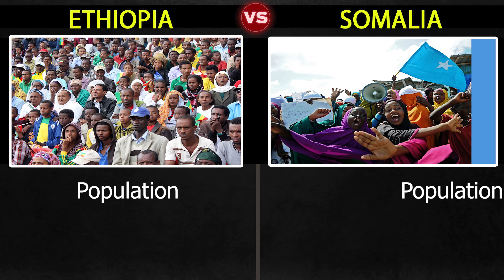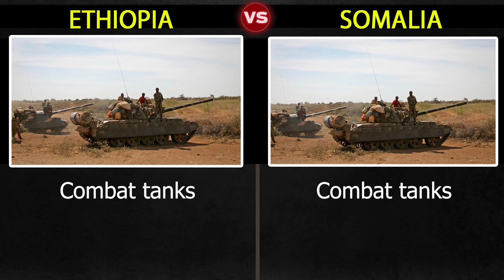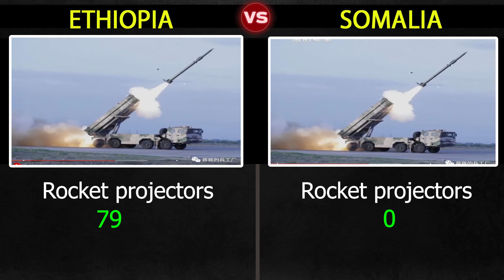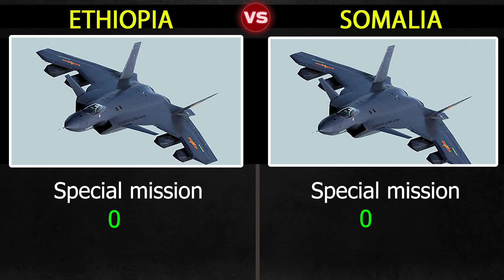Ethiopia vs Somalia military power comparison 2024 | Who Would Win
In this video we have made a military comparison between two countries. Ethiopia and Somalia to see who is more powerful. In this video I have compared you the Army Airforce and Navy of both countries